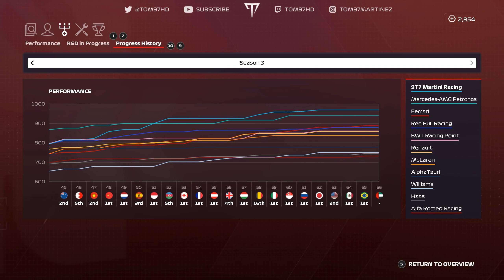SEASON 3 FINALE ✅ F1 2020 My Team Part 66 (Abu Dhabi GP 110 AI)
It's time! The S3 Finale of My Team is here as we arrive at Yas Marina for the Abu Dhabi GP!
Follow Veloce Esports!